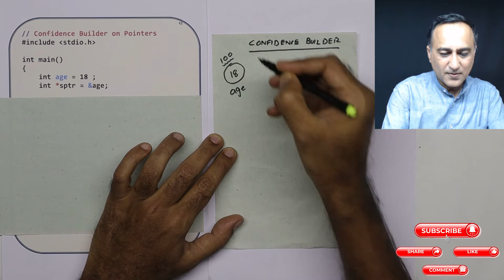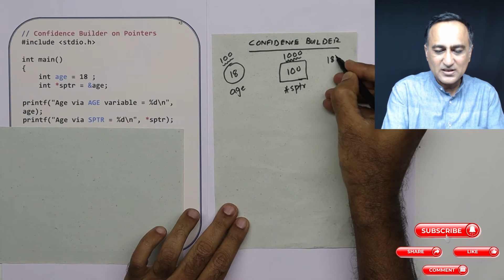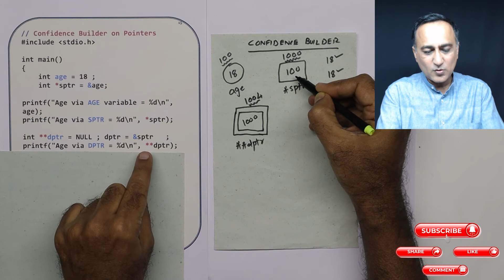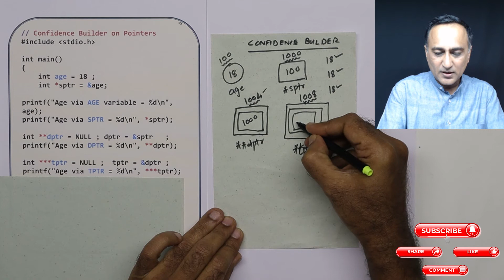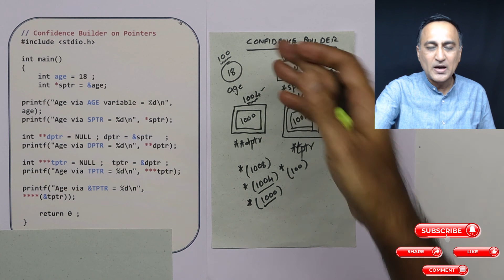8 HINDI Pointer Concepts Confidence Builder